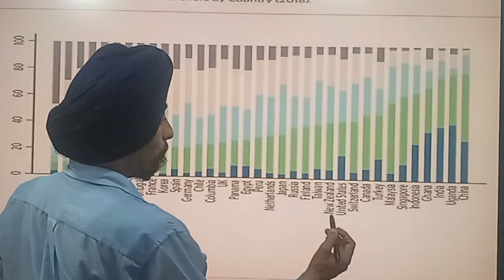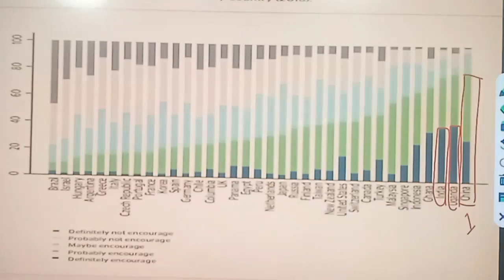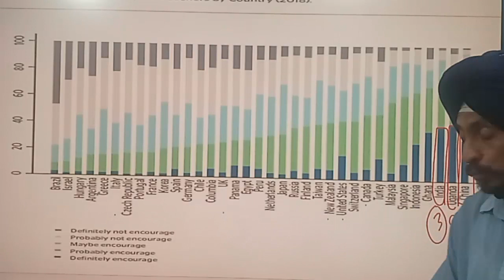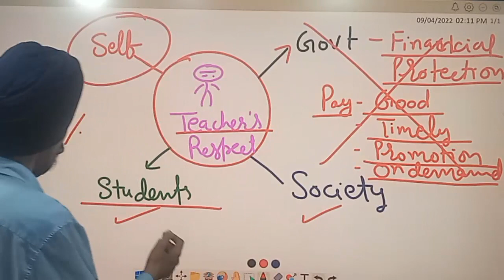To What extent Indian students respect teachres l Learn to Actualize l by Dr. Tirath Singh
भारतीय छात्र किस हद तक शिक्षकों का सम्मान करते हैं